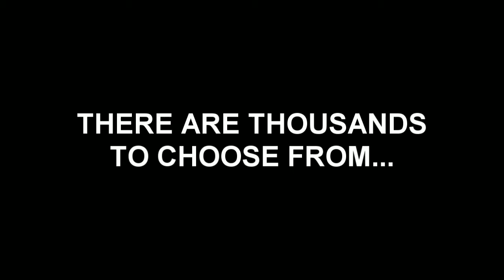Week 12: Theme and Challenge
Theme: "how to" videos

Challenge: Choose any
"how to" video on youtube.
Explain  why you chose it,
then complete it.